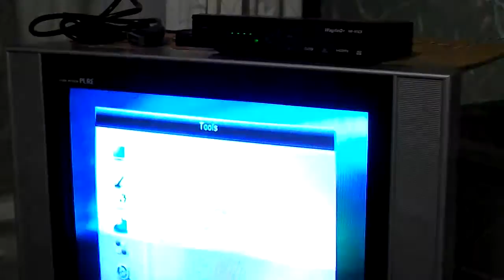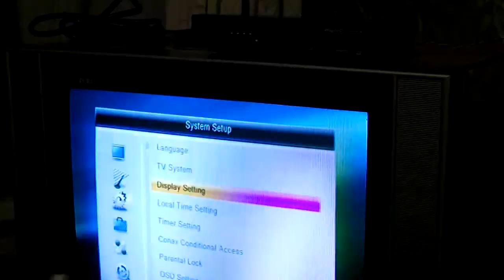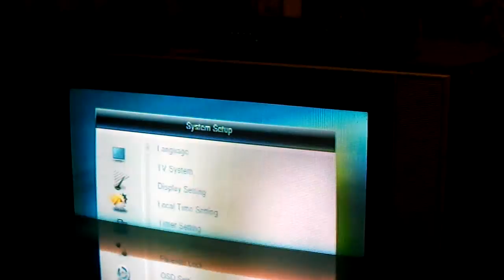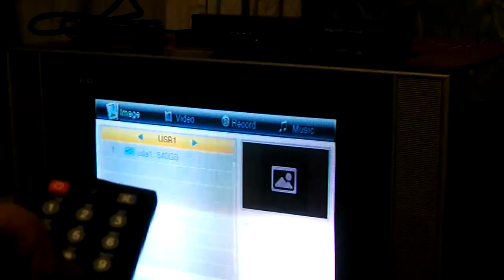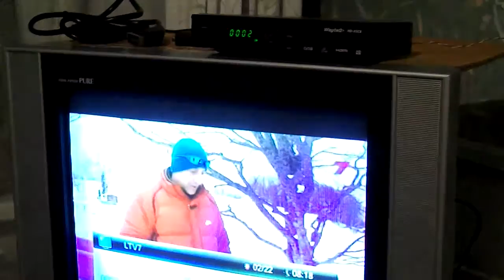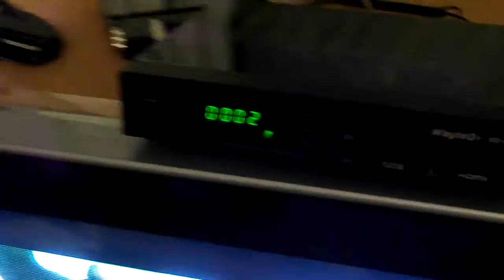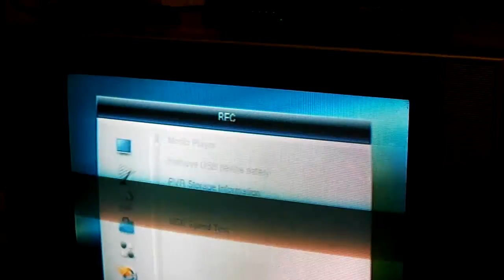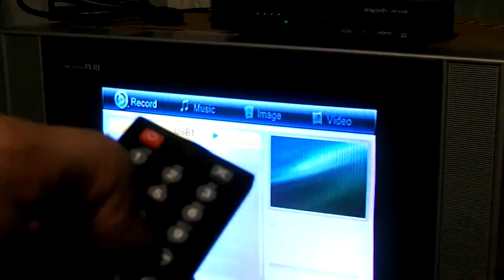WayteQ HD-95CX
īss apskats, neveiksmīgs videoblogs, poga "0" !!!, renuar.blogspot.com ... beigās es kļūdījos - visu ieraksta ar ...
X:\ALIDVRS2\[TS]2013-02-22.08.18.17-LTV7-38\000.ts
   General #5100
      ID : 5100 (0x13EC)
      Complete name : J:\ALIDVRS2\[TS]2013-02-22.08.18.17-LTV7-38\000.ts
      Format : MPEG-TS
      Network name : Lattelecom FTA
   Video #5122
      Format : AVC
      Format/Info : Advanced Video Codec
      Format profile : Main@L3.0
      Format settings, CABAC : Yes
      Format settings, ReFrames : 4 frames
      Standard : PAL
      Scan type : MBAFF
      Scan order : Top Field First
      Bits/(Pixel*Frame) : 0.304
      Color primaries : BT.470-6 System B, BT.470-6 System G, BT.601-6 625, BT.1358 625, BT.1700 625 PAL, BT.1700 625 SECAM
      Transfer characteristics : BT.470-6 System B, BT.470-6 System G
      Matrix coefficients : BT.470-6 System B, BT.470-6 System G, BT.601-6 625, BT.1358 625, BT.1700 625 PAL, BT.1700 625 SECAM, IEC 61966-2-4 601
   Audio #5123
      Delay relative to video : -592ms
      Stream size : 3.87 MiB (5%)
      Language : Latvian
   Audio #5124
      Delay relative to video : -640ms
      Language : Russian